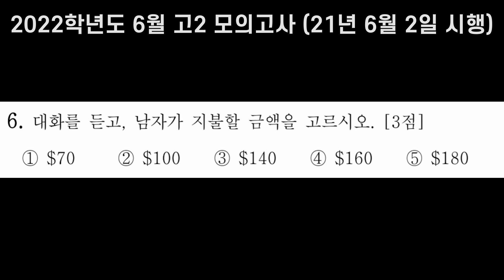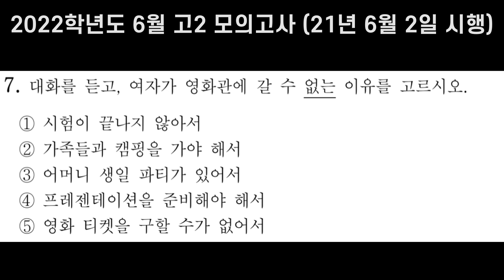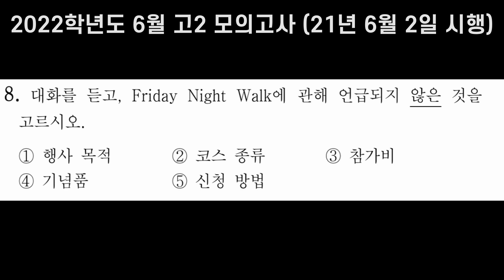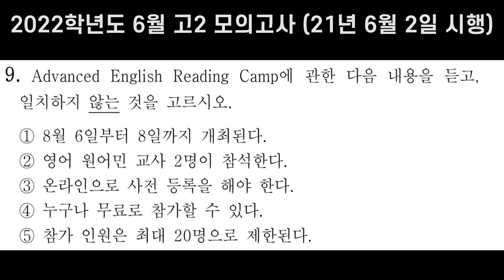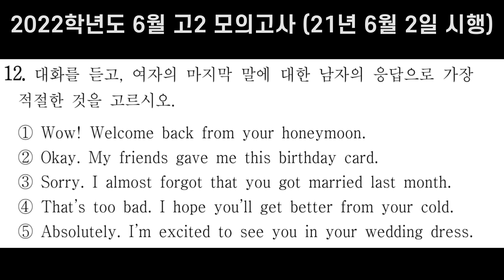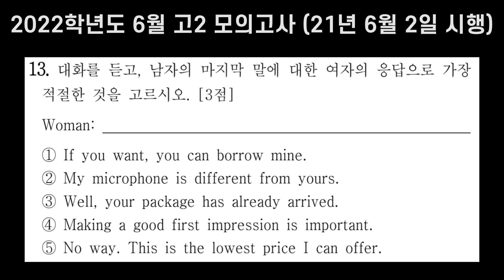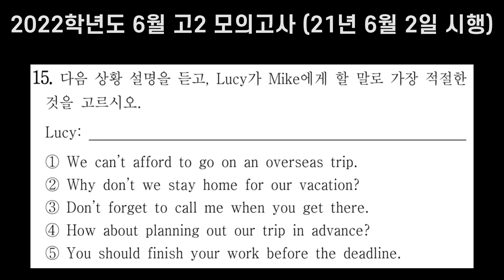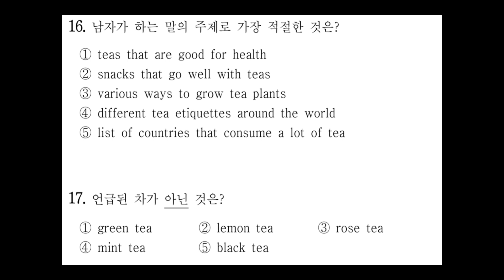2021년 (2022학년도) 06월 고2 모의고사 영어듣기 (6월 2일 수요일 시행) │문제+MP3+대본+정답 │스크립트 (대본) 댓글에 있습니다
2021년 (2022학년도) 6월 2일 고2 전국연합학력평가 문제지

정답
1번 - 3
2번 - 3
3번 - 2
4번 - 4
5번 - 1

6번 - 2
7번 - 2
8번 - 4
9번 - 4
10번 - 2

11번 - 4
12번 - 5
13번 - 1
14번 - 5
15번 - 4

16번 - 1
17번 - 3

0:00 1번
1:06 2번
2:18 3번
3:45 4번
5:07 5번
6:24 6번
7:46 7번
9:05 8번
10:28 9번
11:52 10번
13:14 11번
13:52 12번
14:33 13번
15:51 14번
17:08 15번
18:28 16번17번